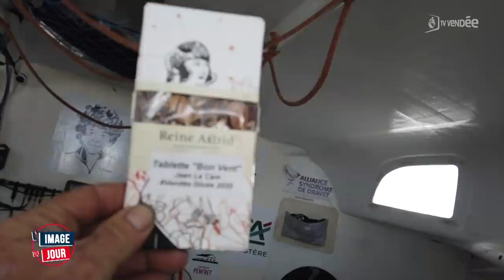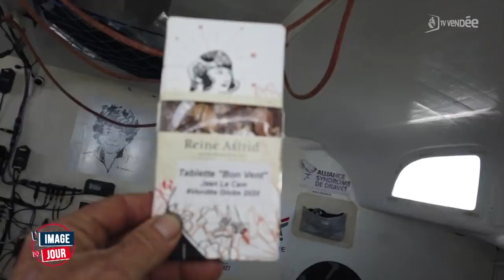Vendée Globe : l'image du jour du 22 décembre 2020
Les joies mais aussi les pleurs des skippers du Vendée Globe 2020, les problèmes mais également les prouesses techniques… focus sur l’image et l’information marquantes du jour.